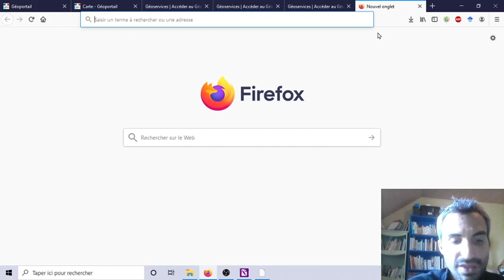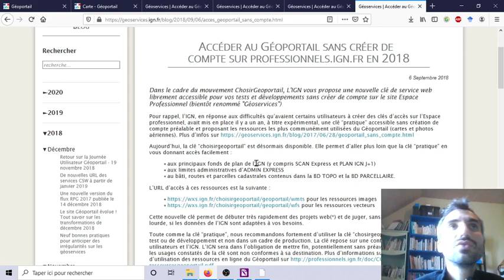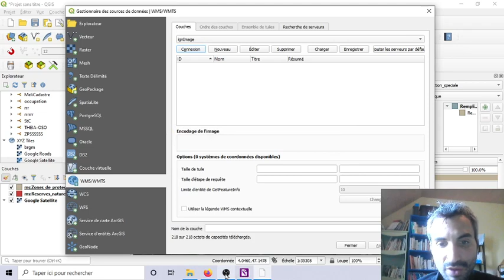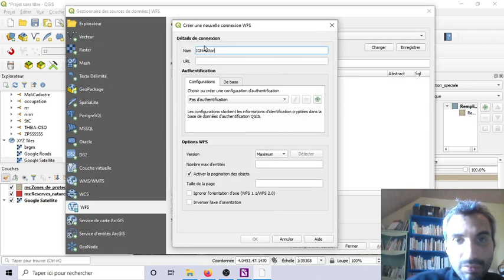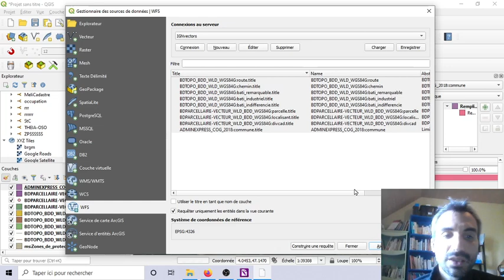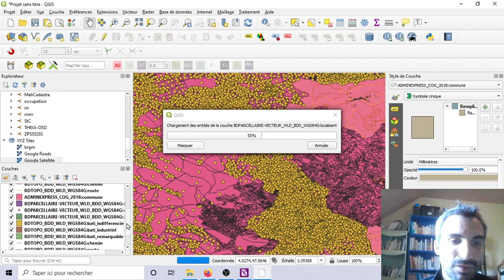Accéder au Géoportail sans créer de compte sur professionnels.ign.fr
Pour créer des couche en flux WMS, WFS, ...